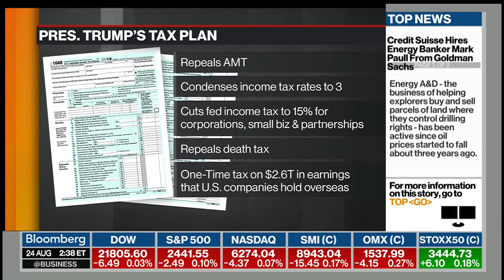David L. Bahnsen on Bloomberg TV - The Chances of Tax Reform